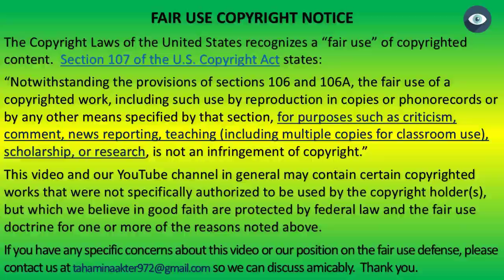বৃষ্টি স্নান রত অবস্থায় পবিত্র কাবা শরীফ || Holy Kaaba Sharif in the rain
আরও কিছু ইসলামিক ভিডিওর তালিকাঃ
গর্ভবতী মহিলারা কোন মাসে কোন আমল করলে সন্তান কেমন হবে || Pregnant women prayer in different month
নবী মুহাম্মদ (সা) বিপদে যে দোয়া পড়তেন || Prophet Muhammad (SM) used to pray in the trouble
আল্লাহ কেন মানুষের সব চাওয়া পূরণ করেন না || Why Allah doesn't fulfill all the desires of humans
কবর পাকা করার ব্যাপারে ইসলাম কি বলে সহীহ হাদীসের আলোকে || What does Islam say about grave buried